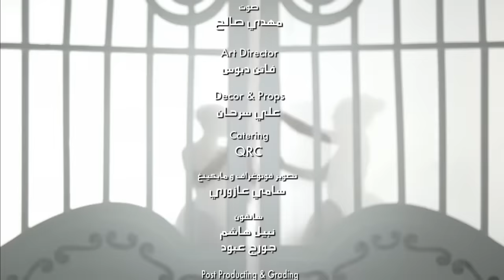الفنان عصام كمال والفنانة مشاعل - لا خلا و لا عدم ( فيديو كليب )